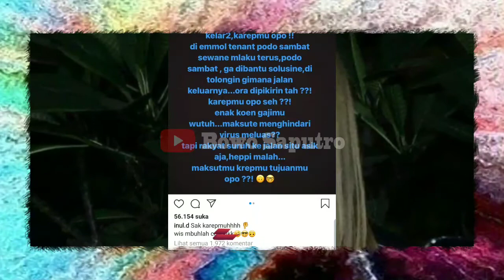Isu PSBB Jakarta Diperpanjang, Inul Daratista Protes Keras